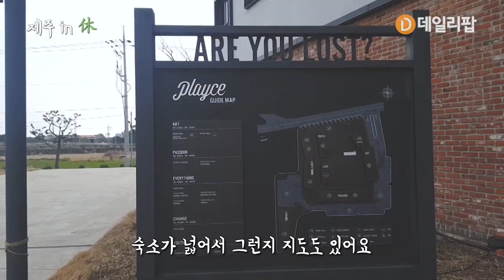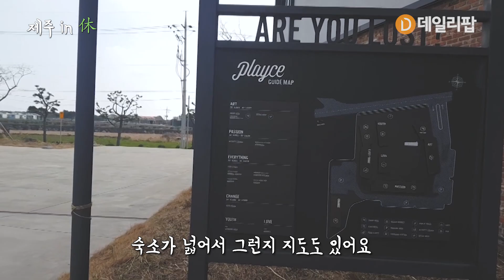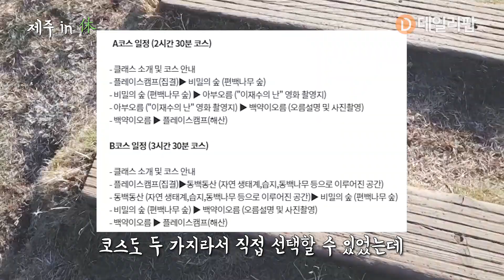제주 in 休 : 제주도 힐링 여행 with '플레이스 in 제주' [데일리팝TV-리얼혼행]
제주도 힐링 여행 브이로그(V-LOG)